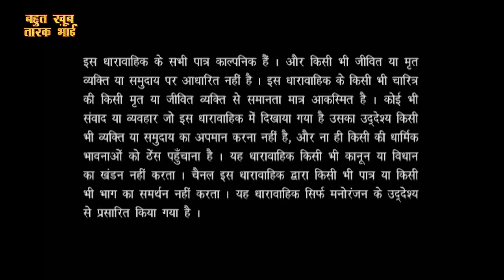हँसी बड़ी जादुई चीज़ होती है | Bahut Khoob Taarak Bhai | Ep - 70 | Watch Full Episode Now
In this episode, Shailesh Lodha invites the poets Narendra Ranjan, Sangeeta Saral and Aash Karan Atal. They recite poems on vir ras and vyang. To enjoy these hilarious poems, watch the entire episode.